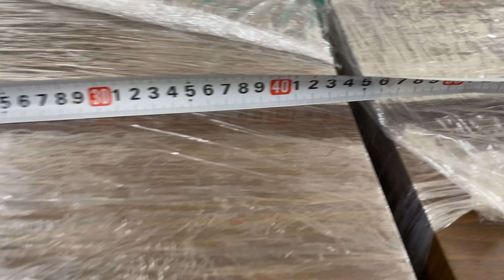Cân não nên chọn e nào: 17,5tr và 23,9tr 2 cặp khủng long bạo chúa nhà Kenwood